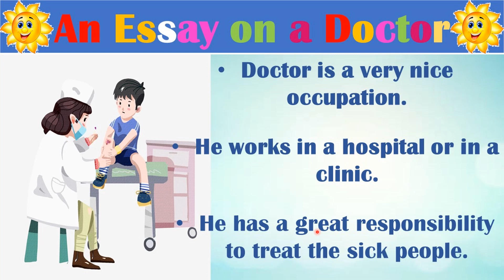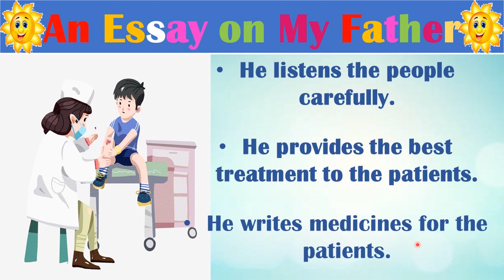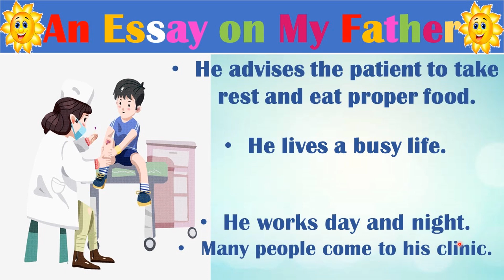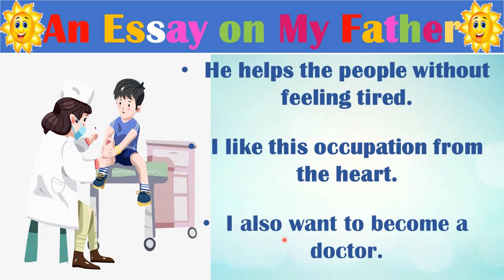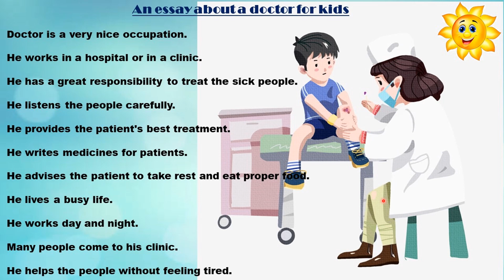Best Essay on A Doctor An English Essay on A Doctor for Kids 10 lines on A Doctor Occupation Doctor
*Best Essay on Doctor*

A doctor is responsible for all sides of care of a patient. They diagnose, educate, and treat patients to ensure that they have the best possible care. A few of the main duties of a doctor are performing diagnostic tests, recommending specialists for patients, document patient's medical history.

Doctor is a very nice occupation.
He works in a hospital or in a clinic.
He has a great responsibility to treat the sick people.
He listens the people carefully.
He provides the patient's best treatment.
He writes medicines for patients.
He advises the patient to take rest and eat proper food.
He lives a busy life.
He works day and night.
Many people come to his clinic.
He helps the people without feeling tired.
I also want to beome a doctor.